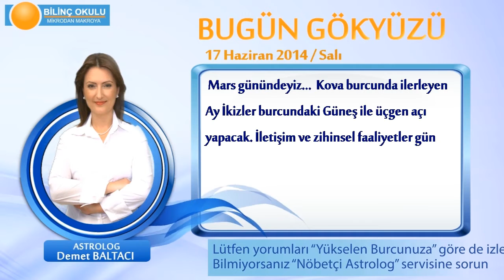BASAK Burcu, GÜNLÜK Astroloji Yorumu,17 HAZİRAN 2014, Astrolog DEMET BALTACI Bilinç Okulu